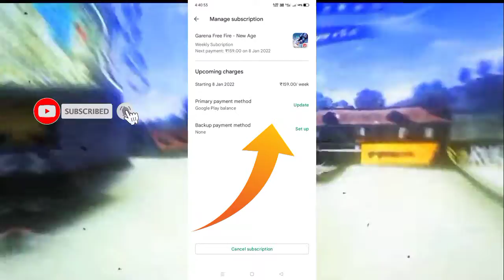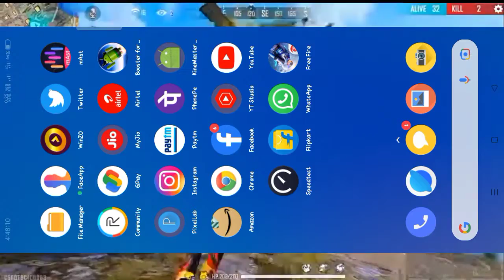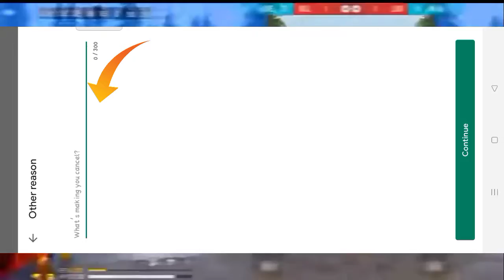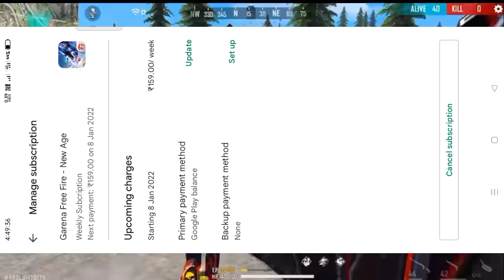How To Buy And Cancel Weekly Membership In Free Fire | Weekly Membership Subscription Problem Solve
Hallo Gaye's :
GOLD SUN GAMING ☺️

This Video Is Garena Free Fire New Event Free Fire New Vairal Video YouTube Channel GOLD SUN GAMING And Don't For Miss This Video Upcoming Update To Garena Free Fire Vairal Video Free Fire 🔥

How To Buy And Cancel Weekly Membership In Free Fire .
Weekly Membership Subscription Problem Solve .
weekly membership free fire problem .
weekly membership free fire problem solve .
fifa ka subscription cancel kaise karte hain .
Garena Free Fire New Trip And Tricks .

___GARENA FREE FIRE TOP COUNTR Y__

* FREE FIRE INDONASIA SERVER
* FREE FIRE BRAZIL SERVER
* FREE FIRE NORTH AMERICA SERVER
* FREE FIRE SINGAPUR SERVER
* FREE FIRE THILAND SERVER